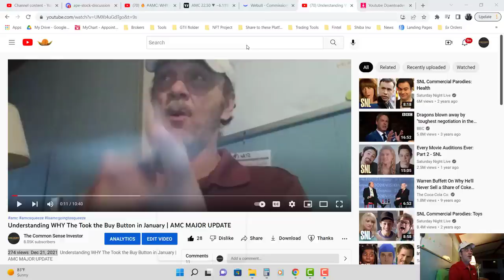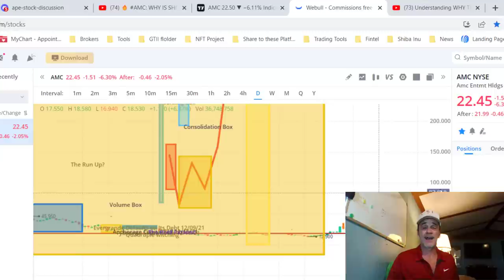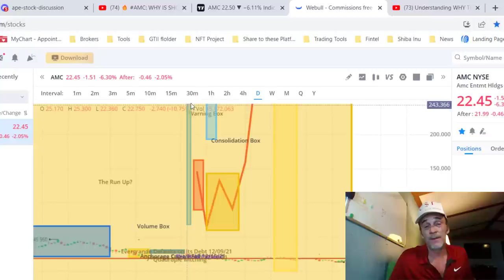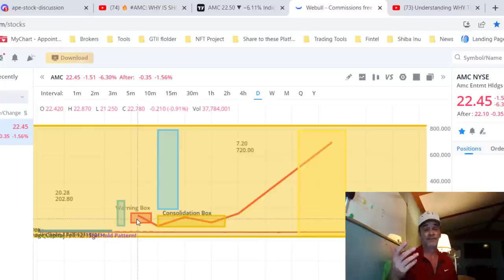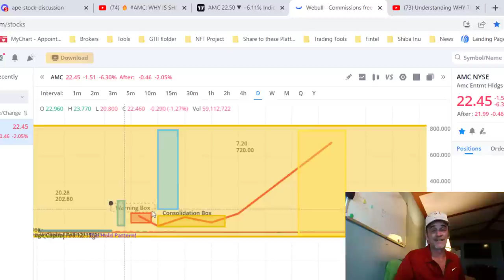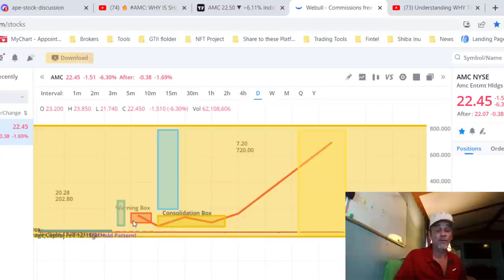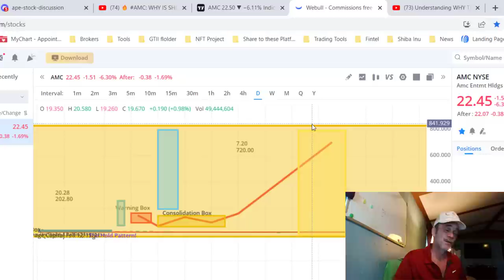Seasoned Soliders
AMC 2nd Quarter Earnings Report
So, its safe to open an account and get SIX FREE Shares!
Why leave FREE money on the table.  Sign up and Open a MooMoo Account today!  _________________________________________________________________